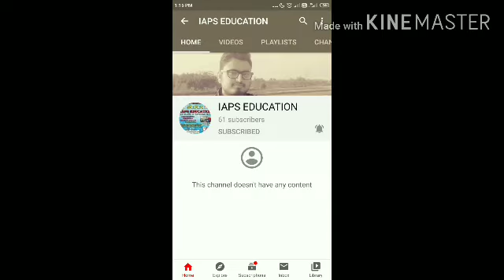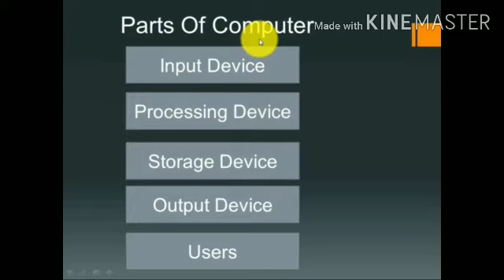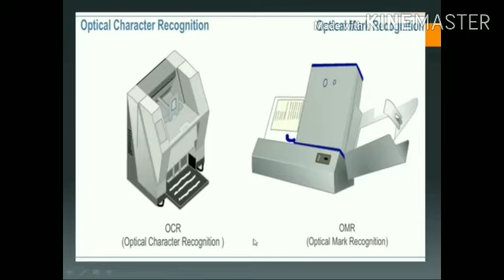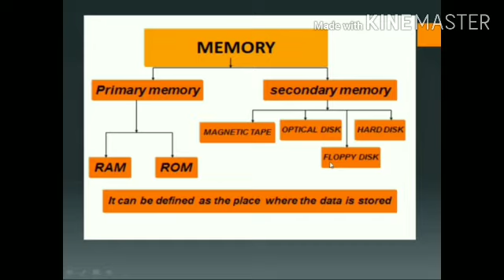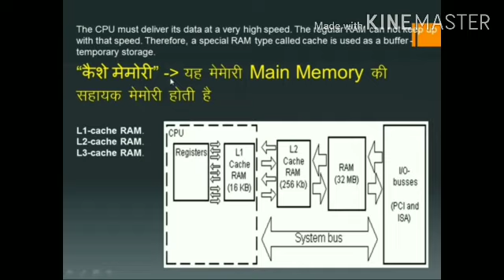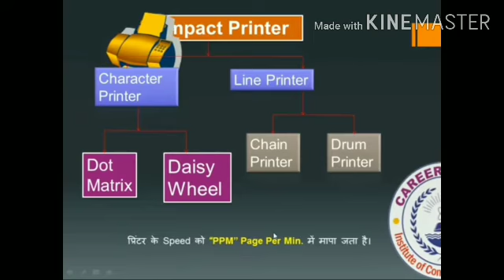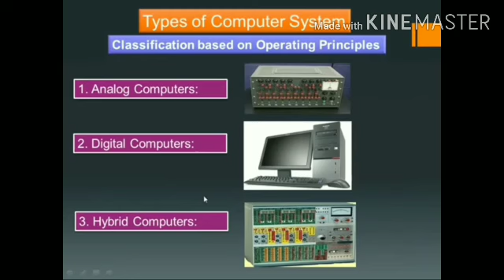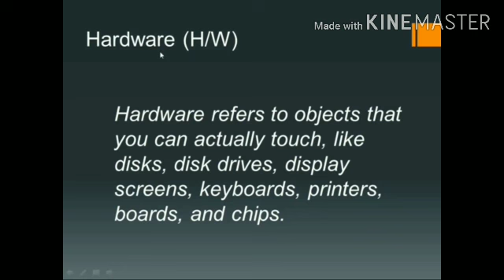Online Computer Class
Theory Class
IAPS EDUCATION